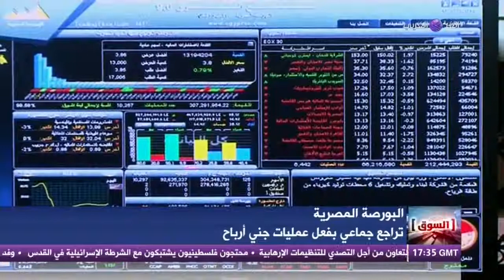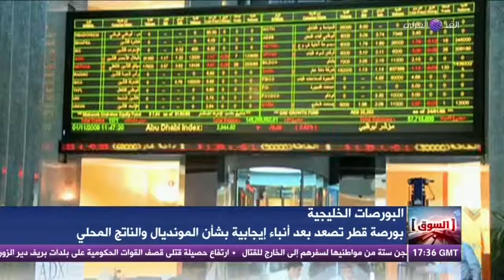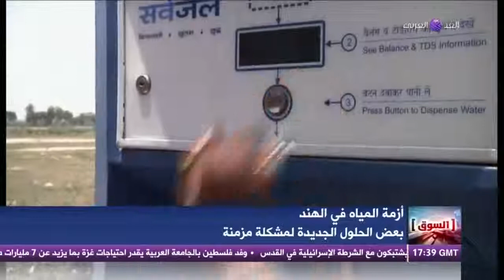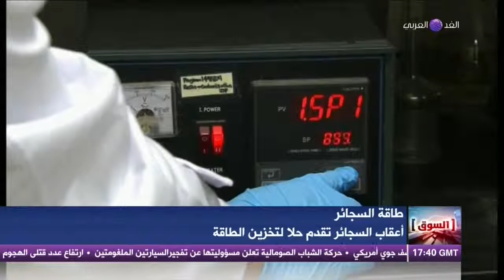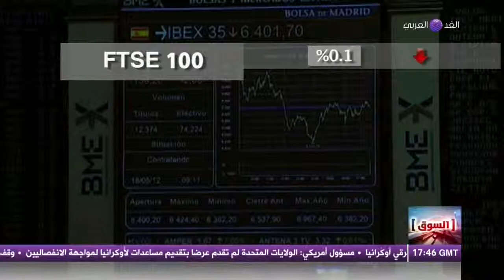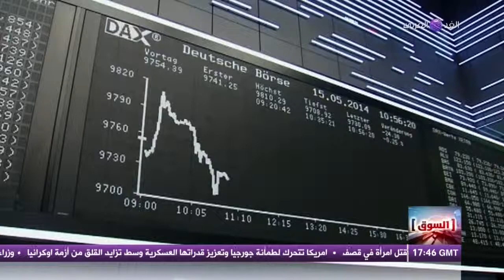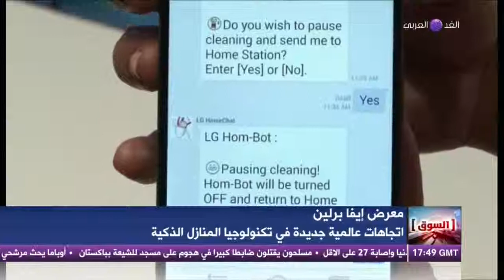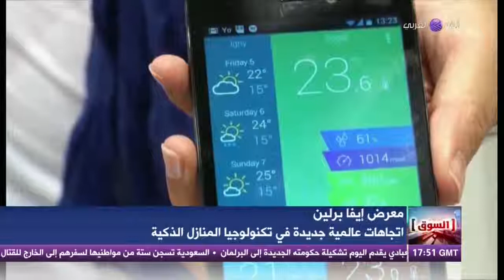‏السوق‬ اليومي(8\9\2014 ): الاستثمارات فى مصر تتجاوز 6 مليارات دولار..وعقوبات على شركات النفط الروسي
تقديم ولاء غانم وياسر شدى